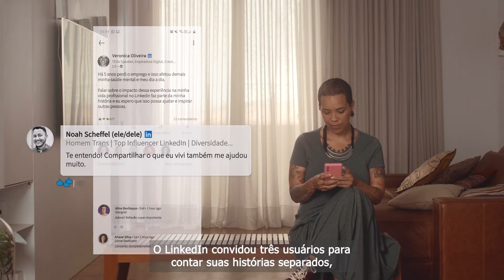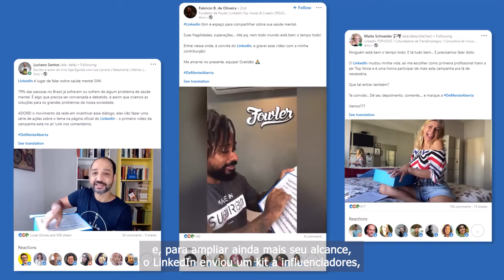LinkedIn - De Mente Aberta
Transtornos relacionados à saúde mental estão cada vez mais presentes na vida das pessoas e, apesar de afetarem mais da metade da população brasileira, falar sobre o tema ainda é um tabu, em especial em ambientes profissionais e de trabalho. O LinkedIn encorajou discussões sobre o assunto, ajudando a criar espaços seguros e inclusivos para a comunidade da plataforma.